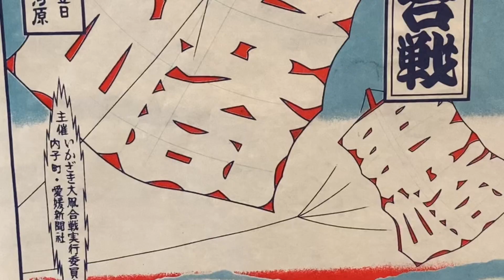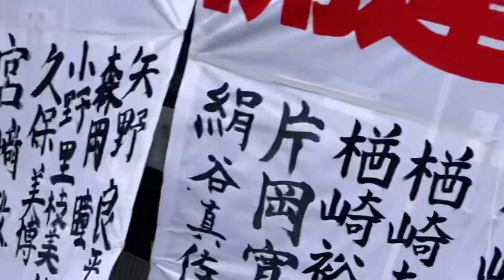【観光】いかざき大凧合戦に行ってきた 20230505⭐︎100畳大凧大成功⭐︎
いかざき大凧合戦に行きました